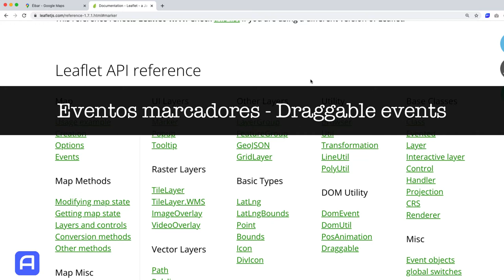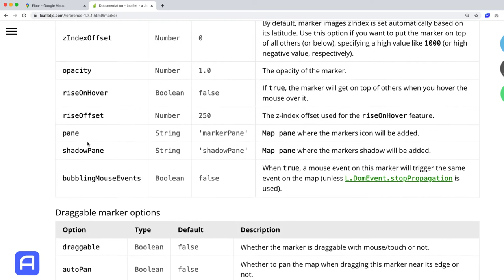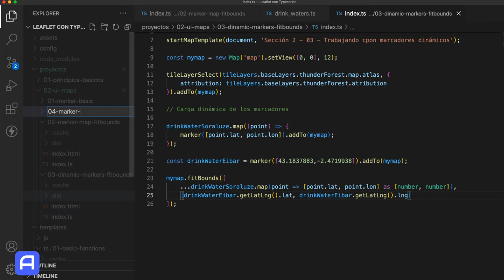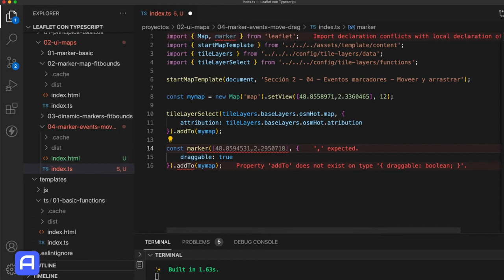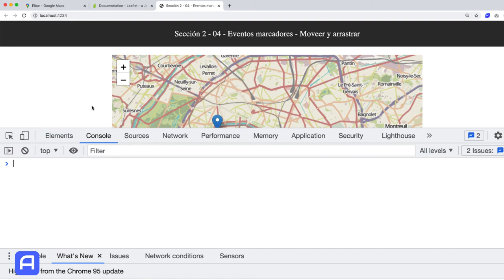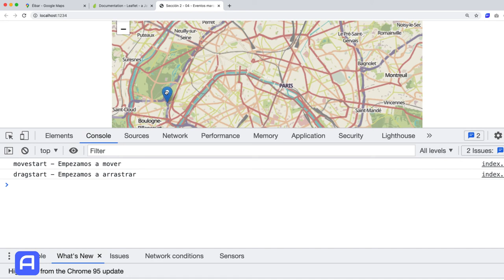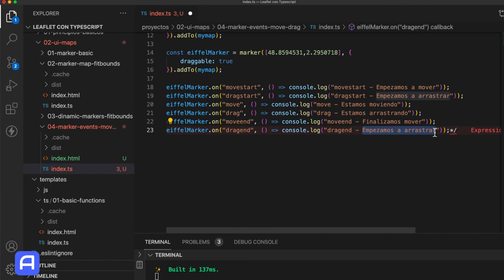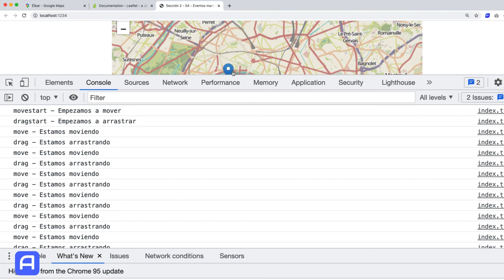Leaflet - Eventos de marcadores - Draggable Events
En este video detallamos hasta el punto de que podemos detectar los diferentes eventos de arrastre, que podremos usar para ejecutar diferentes acciones que deseemos.

Recordad que en mi web siempre estará al precio + bajo, intentad si os interesa un curso, hacerlo con mi referencia de código de referido / cupón. Os costará lo mismo en vuestro caso, pero a mi me llegará mayor porcentaje y eso es otra de las maneras de apoyarme.

No olvidéis en apoyar el contenido, comentando, compartiendo y todo lo relacionado a lo que es dar a conocer este contenido. Quizás algunos temas no sean 100% de vuestra atención, pero si hay cosas que os interese, es bueno que lo compartáis, para que se pueda seguir creando este tipo de contenido GRATIS